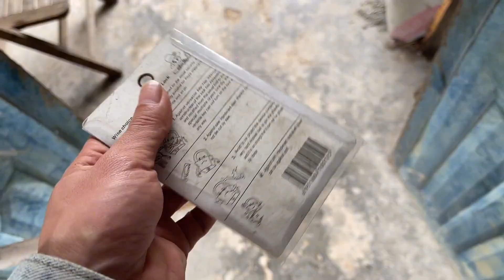外婆害怕家被偷了，姐弟俩急忙回去把锁换上，外婆还是一样可爱